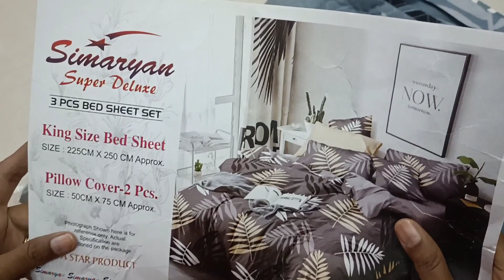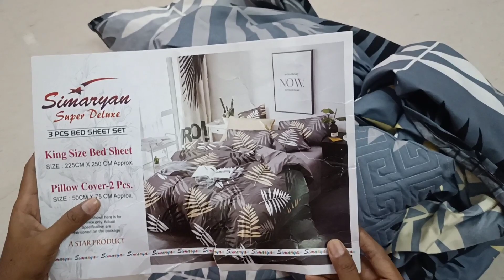Amazon's 5 Pcs Quilted Bedding Set | Unboxing | Review | Online Shopping